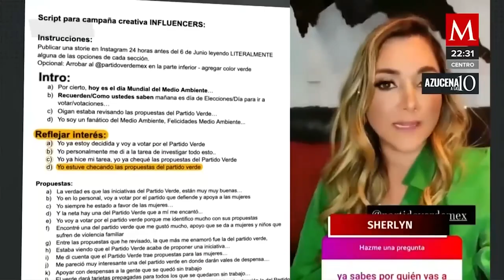Resumen de la Semana (14-20 Marzo 2022)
ya no hay covi, esa es la noticia

y es falsa